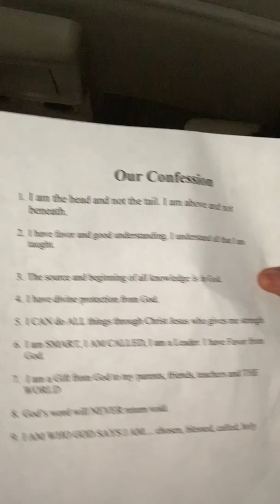Being Wise of The Enemies Devices